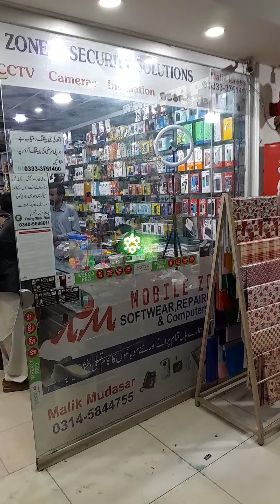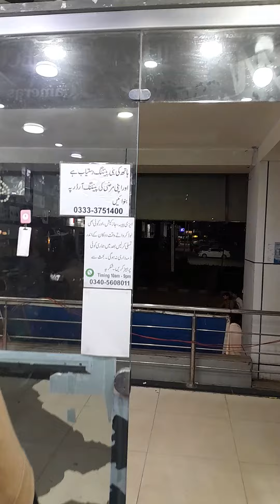M-M mobiles and accessories shop at Faisal Town Islamabad